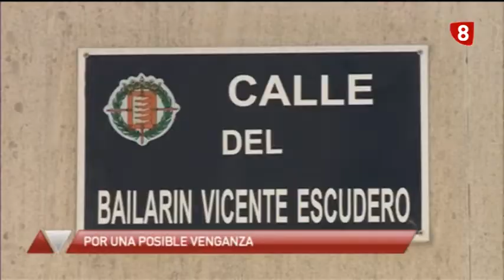Titulares Noticias 8 Valladolid. Edición de noche. Viernes 11-4-14